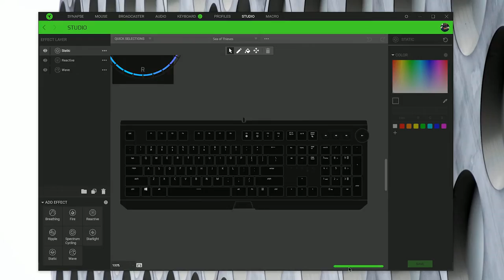De beste Razer Blackwidow voor nu? | Gamersnet Gear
Eind vorig jaar nog unboxt, nu staat hij klaar voor de volwaardige review. Is de Razer Blackwidow Elite de beste Blackwidow ooit? Onze Tom ging op de tast...